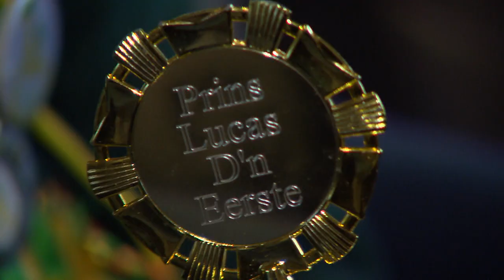Doodzieke Lucas krijgt EIGEN PRINSENWAGEN | Omroep Brabant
Lucas Vertenten (19) uit Helmond heeft een DNA-afwijking die levensbedreigend is, maar deze carnaval kan voor hem al niet meer stuk. Een van zijn dromen is namelijk uitgekomen. In de video zie je hoe hij als Prins Lucas D'n Eerste meereed in de optocht van Helmond op een heuse prinsenwagen die zijn vader heeft gebouwd. Al het Brabantse nieuws volgen?